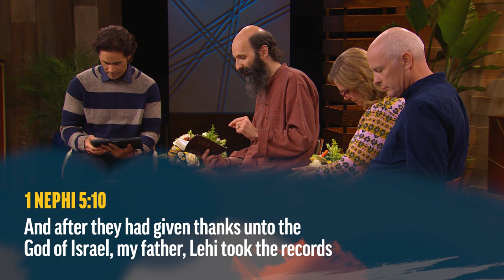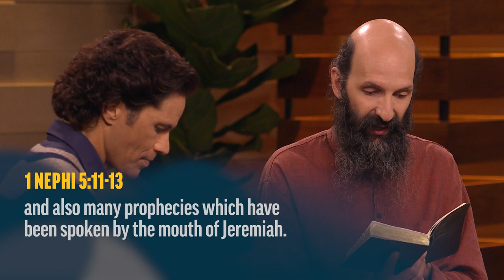The Brass Plates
Nephi’s description of the plates of brass—a history with prophetic writings and genealogies.